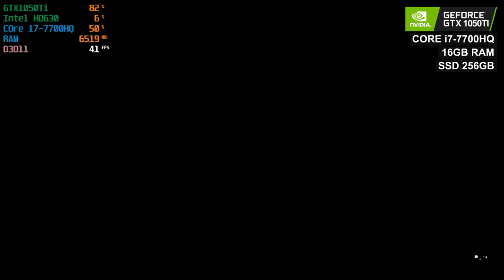Biomutant GamePlay Buen Rendimiento Mala Jugabilidad